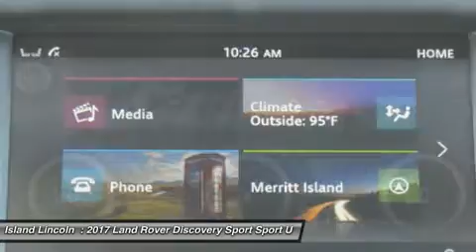2017 Land Rover Discovery Sport L170131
2017 LAND ROVER DISCOVERY SPORT Merritt Island, FL
Stock# L170131

Island Lincoln
1850 East Merritt Island Cswy

Don't miss this 2017 Land Rover Discovery Sport. It's equipped with Automatic transmission and features a Orange exterior. With 10 miles, you'll want to take this car home. Make a great choice today.